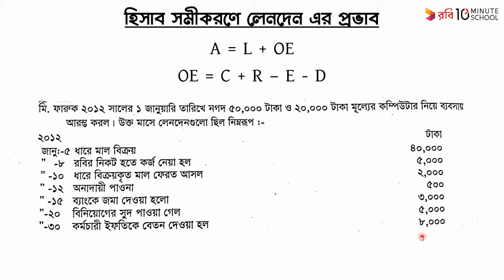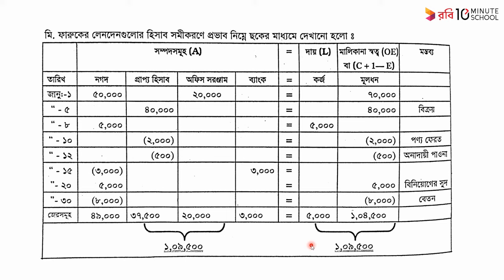০১.৩৩. অধ্যায় ১: হিসাববিজ্ঞান পরিচিতি - হিসাব সমীকরণে লেনদেনের প্রভাব [HSC]